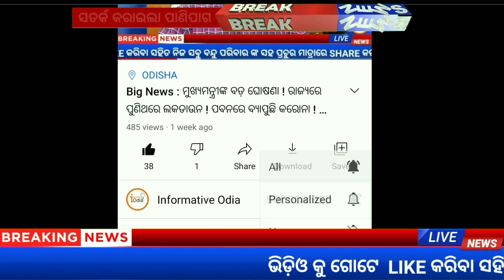ମାଡ଼ିଆସୁଛି ବାତ୍ୟା ! Cyclone news odisha ! cyclone news odisha today | breakingnews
ଆସୁଛି ବାତ୍ୟା ! Odisha Cyclone Update | Cyclone news odisha low pressure rain fall

Cyclone - Odisha Cyclone Update ! Heavy Rain Cyclone Update | Odisha weather Update